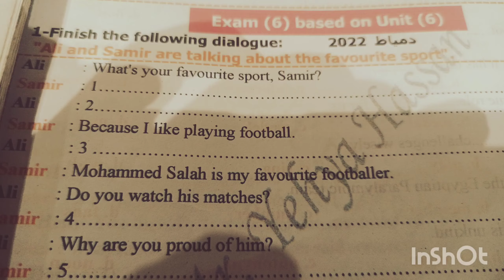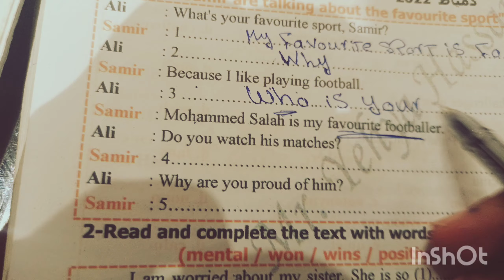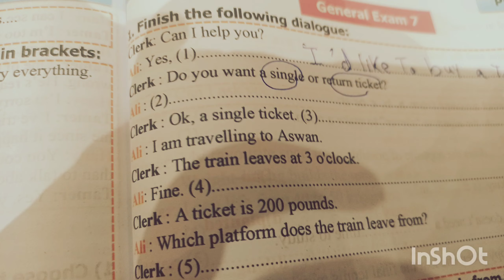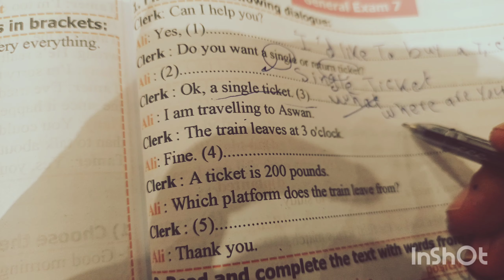مراجعة_شهرـاكتوبر/حل اسئله Dialogue للصف الثالث الاعدادي/المحادثة والإجابة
حل اسئله Dialogue للصف الثالث الاعدادي/المحادثة والإجابةحل اسئله Dialogue للصف الثالث الاعدادي/المحادثة والإجابة#الصفـالثالث